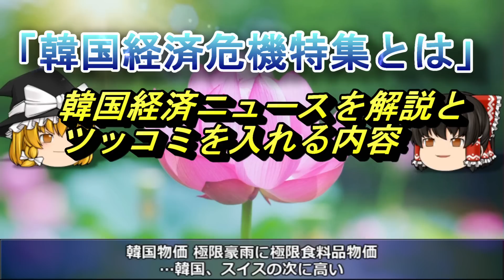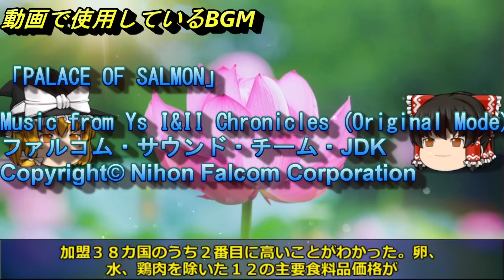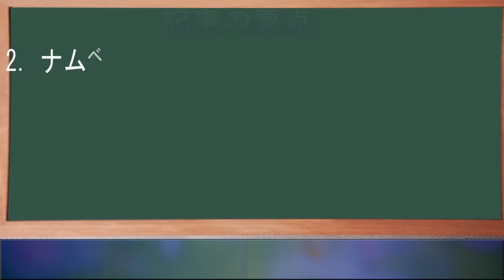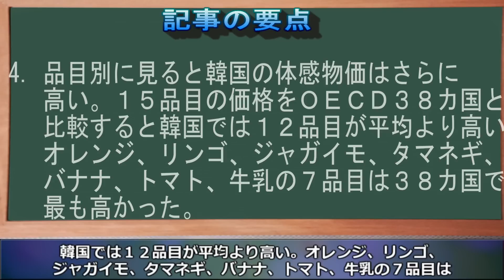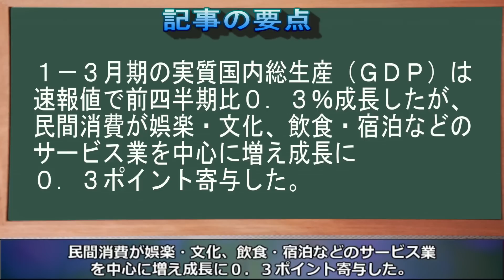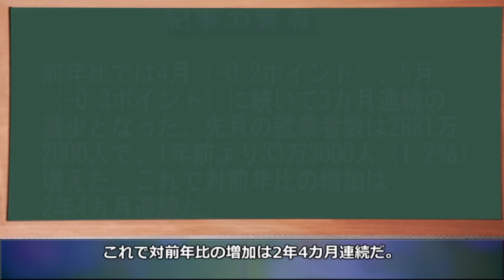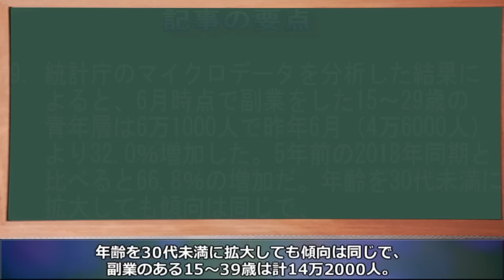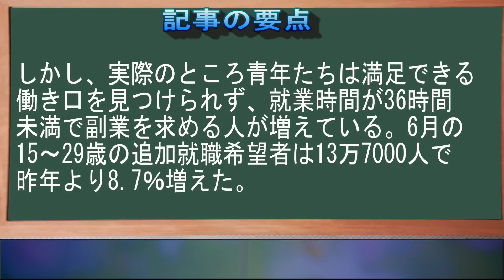【ゆっくり解説】韓国物価 極限豪雨に極限食料品物価…韓国、スイスの次に高いー雇用率が過去最高…なのに青年層の働き口は減少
2008年から韓国経済を取りあげて今年で15年目を迎えました。

今回は「韓国物価 極限豪雨に極限食料品物価…韓国、スイスの次に高い」を特集します！

1．ゆっくり解説が好きな人
2．韓国のリアルタイムの情報を正確に知りたい人（当チャンネルに騙しありません）
3．経済の流れ。経済用語や金融用語を勉強したい人

1．Softtalk（ゆっくり）
2．エクセル（台本）
3．ニコトーク
4．antil（出力）
5．Photoshop（サムネイル作成）
6．photoAC（背景や画像）

■記事の引用

■使用BGM